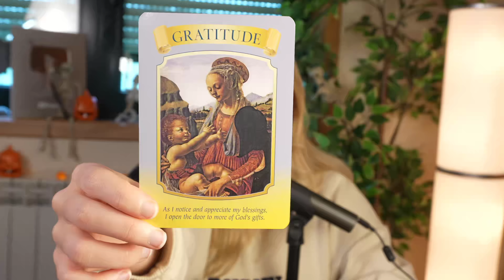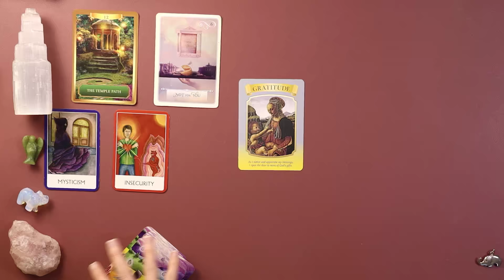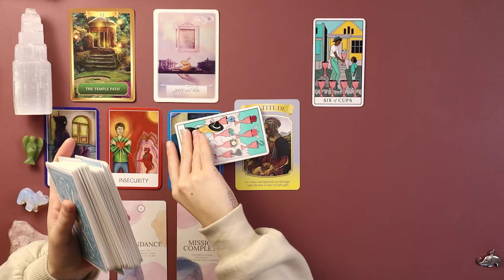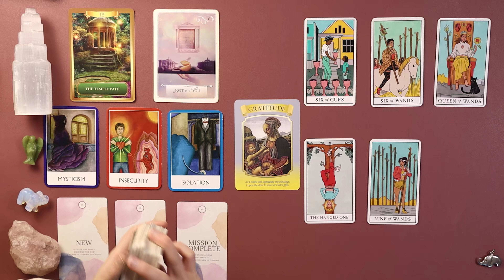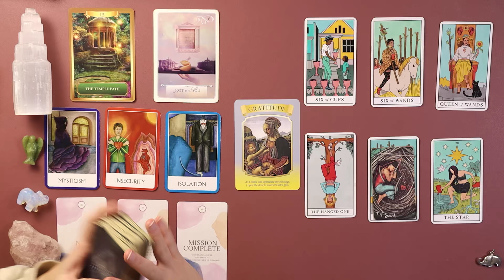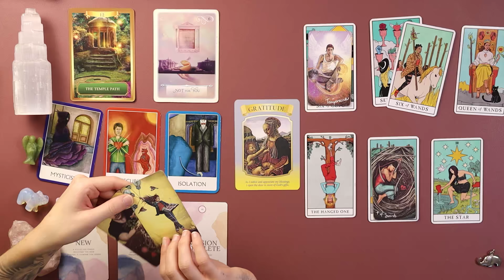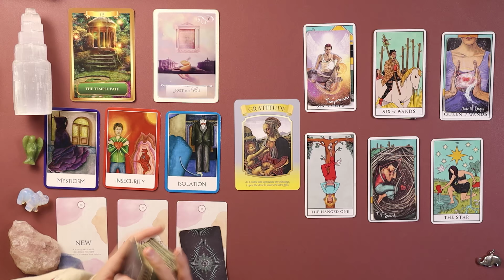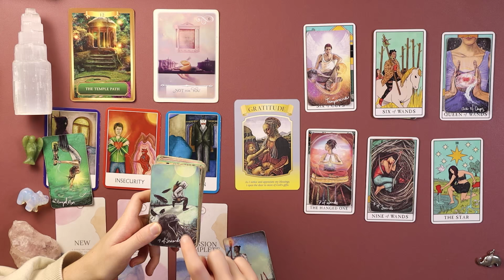Taurus ♉️ Becoming The MOST Confident & ABUNDANT Version Of Yourself! 🌟😮 || October Tarot Horoscope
Welcome to ZETAZURI! 🌟
Thank you so much for being here! I'm so happy that our paths have aligned 😊 ✨ This reading is for the 28 - 3rd November 2024, but whenever you are seeing this message, it might be for you too!

Hitting the bell 🔔 ensures you never miss my FREE weekly tarot readings for all zodiac signs. 💕🔮

🔮 Personal Tarot Readings:
I offer personal readings that can be booked on my
If they're sold out, make sure to join the waitlist to get notified when they become available!

(Please mention "donation" in the description. Your support means so much! ❤️)

🧘 Aura Health - Find Peace and Balance:
For a sense of peace, motivation, and connectedness, try Aura!

Wisdom of the Oracle, Energy Oracle Cards, Chakra Wisdom Oracle Cards, The Souls Journey, Whispers of Love, Golden Art Nouveau Tarot, Light Seer’s Tarot, The Modern Witch Tarot

Important Note
This is a general tarot reading and may not resonate with everyone, and that's okay! Tarot taps into energy, so roles may be reversed, and messages can apply at any time, not just when the video is posted. Trust that you're hearing this when you need it most.